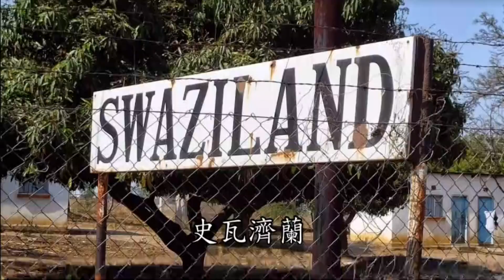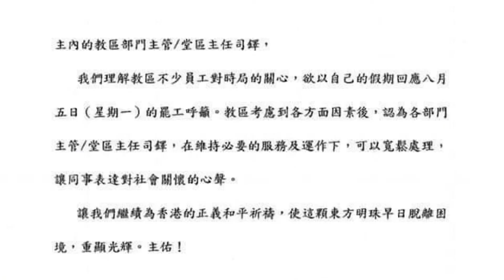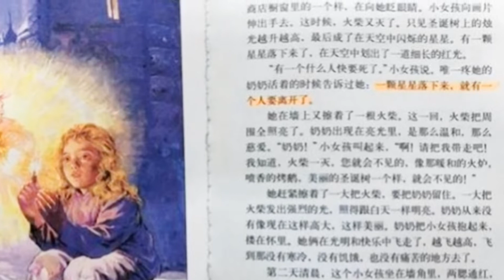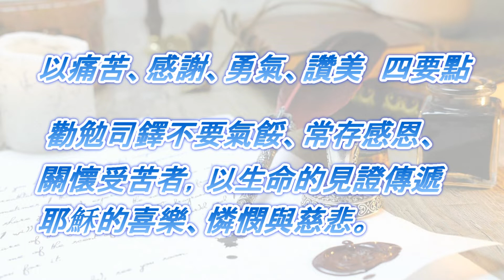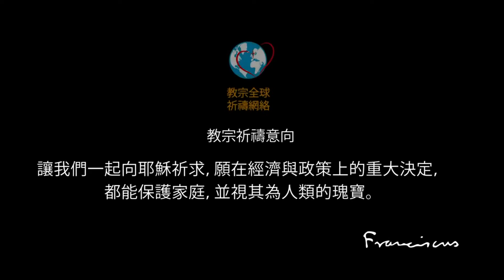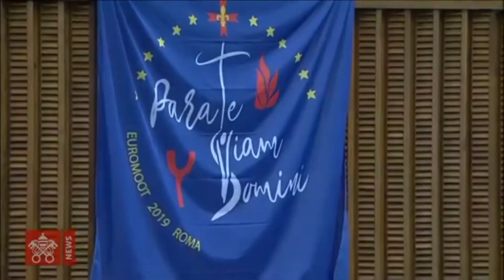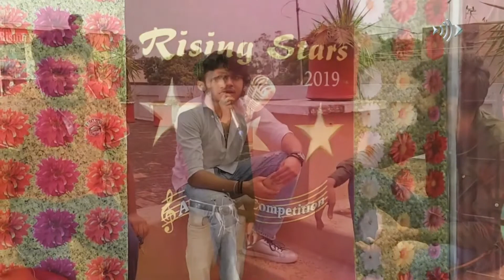每週「真理新聞」08092019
本週要聞：台灣台中教區前往史瓦濟蘭服務十周年、香港天主教會為在混亂中安定人心盡力、中國教科書刪改宗教字眼、教宗以「父親和長兄」身分致函全體司鐸、八月份教宗為家庭信仰祈禱、教宗勉童軍以福音為導航、光啟社推出「走進那道光」視頻節目、台灣首屆聖樂營在屏東墾丁展開。